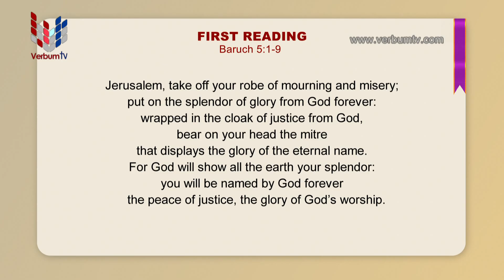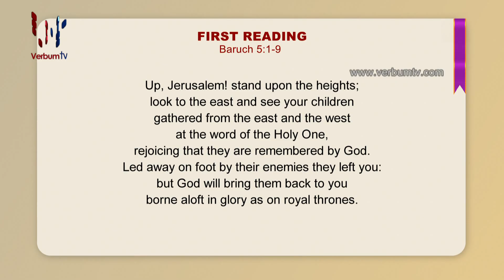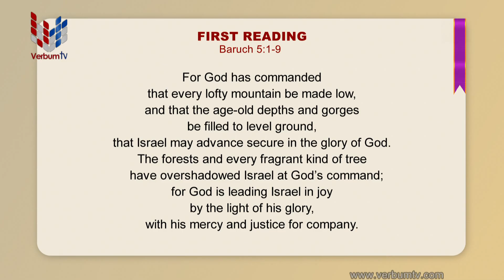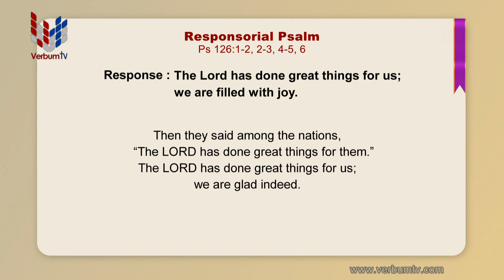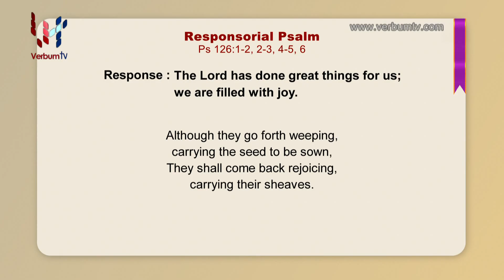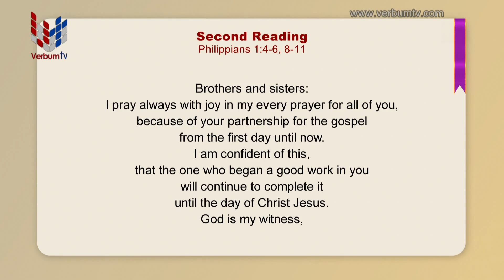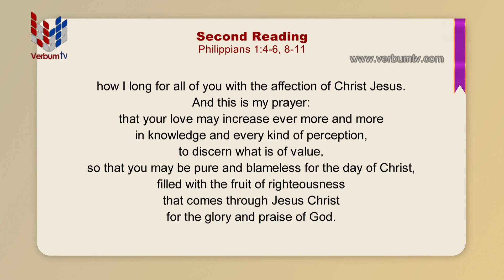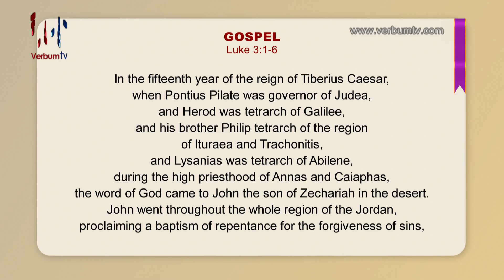DAVAR - EP 153 - 05 12 2024